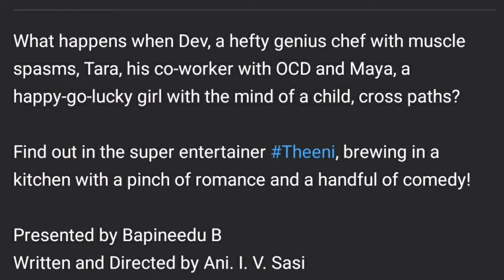Theeni Trailer Breakdown | Tamil | Venky Story